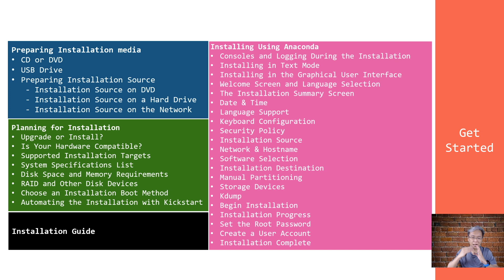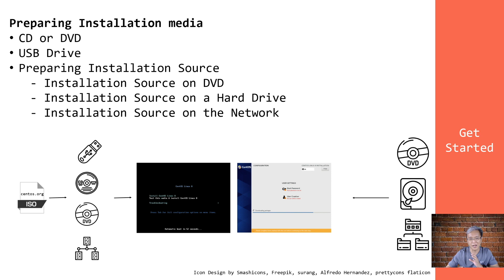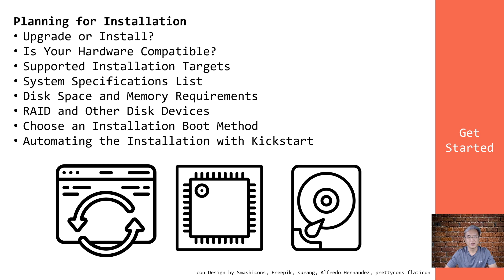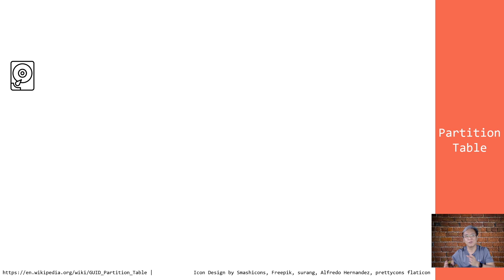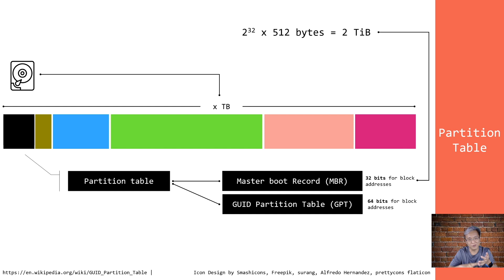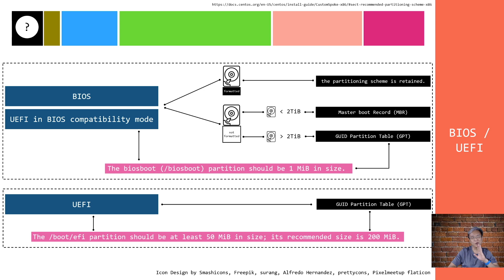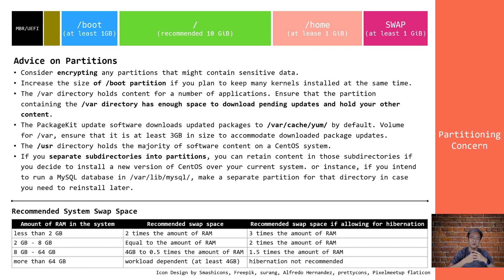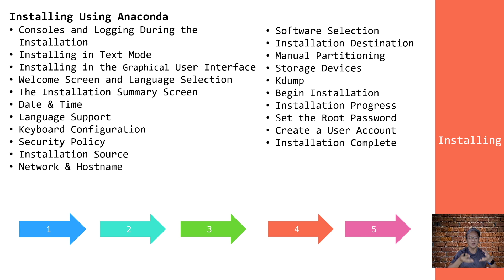LF2-วางแผนติดตั้ง CentOS 8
ขั้นตอนการวางแผนก่อนการติดตั้งเป็นเรื่องสำคัญ วางแผนไม่ดี มีผลกระทบในระยะยาวแน่นอน